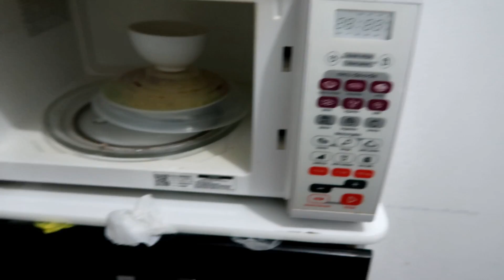ORGANIZANDO A CASA COM O MARIDO, PÃO DE QUEIJO FRITO DO MASTERCHEF ♥ - Bruna Paula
CEP: 13012970
Campinas - SP
INGREDIENTES PÃO DE QUEIJO:
- 150g de polvilho azedo
- 80g de polvilho doce
- 100 ml de leite integral
- 50 ml de água
- 45 ml de óleo
- Sal
- 1 ovo
- 150g de queijo minas meia-cura (Canastra)
- 50g de parmesão ralado
- Óleo para fritar